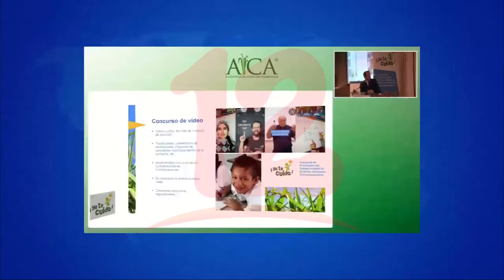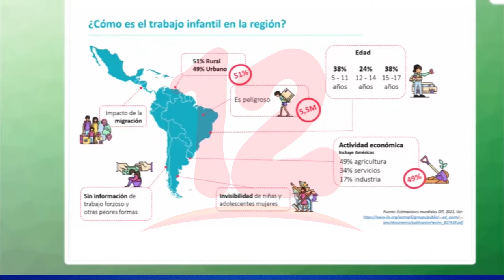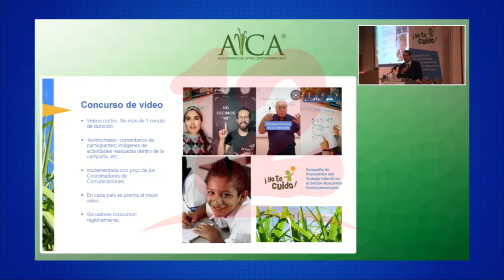Lanzan Campaña Regional de Prevención del Trabajo Infantil en la Agroindustria Azucarera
Noticias12Nicaragua Lanzan Campaña Regional de Prevención del Trabajo Infantil en la Agroindustria Azucarera.